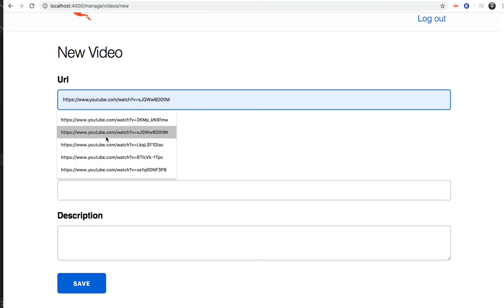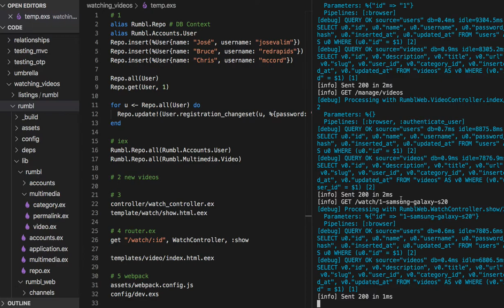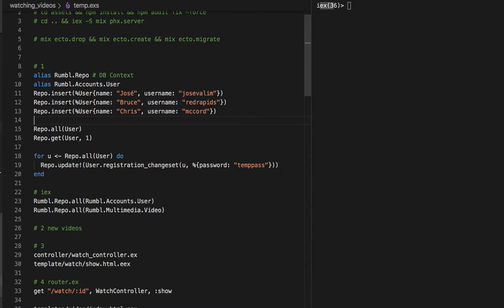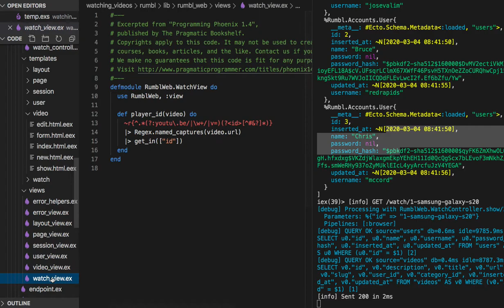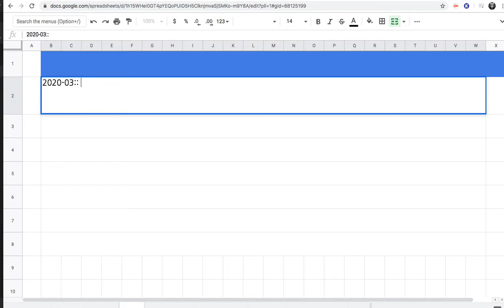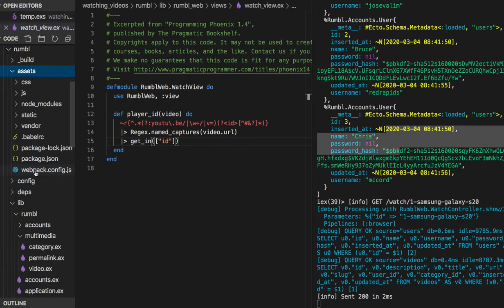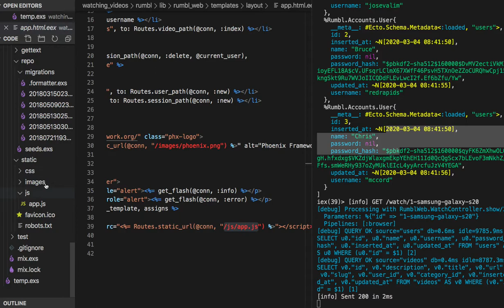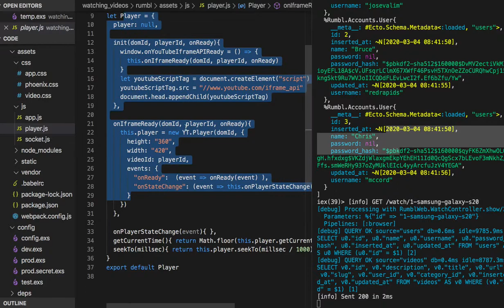[피닉스] 381 - CH 9. Watching Videos